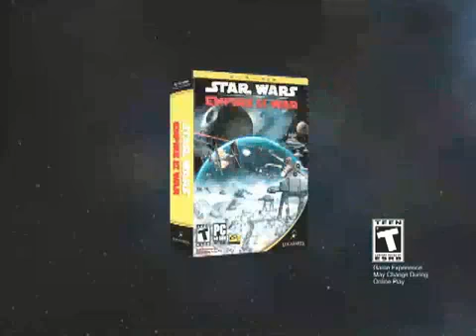2006 - Star Wars Empire At War: Comercial de TV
Comercial de TV oficial del Star Wars: EMpire At War (2006).

Official TV Spot of PC game Star Wars Empire At War (2006).